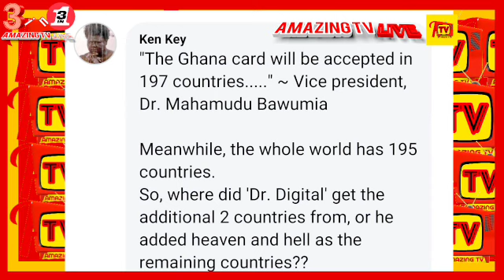Is Kennedy Agyapong Family Lying To Ghanaians About His Health? Check His Video Dropped On 5th Nov